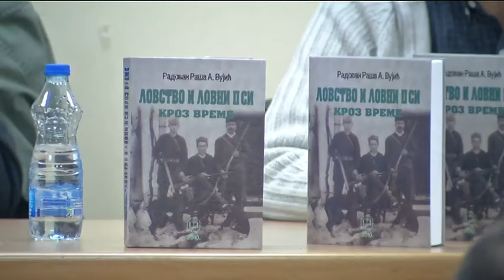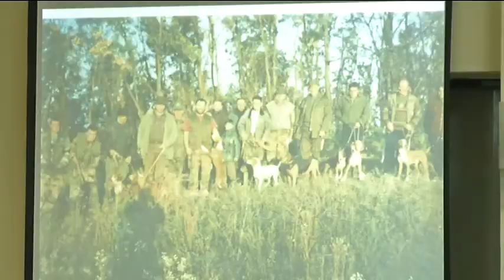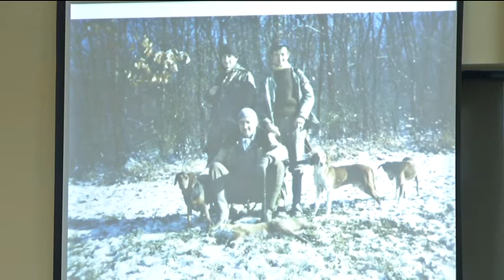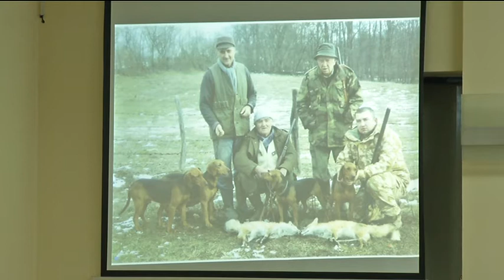infakt-20012014 Lovacko udruzenje Jablanik obnavlja svoj rad